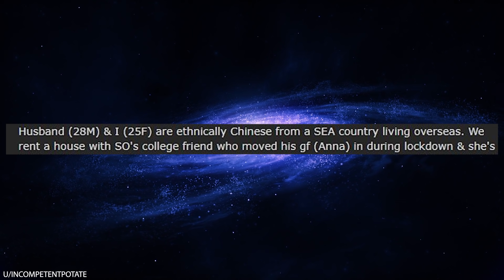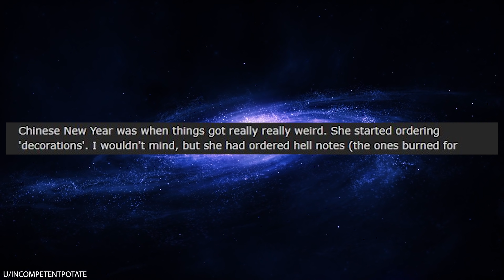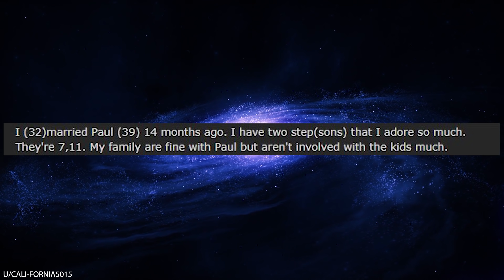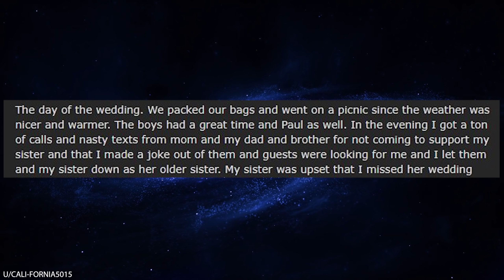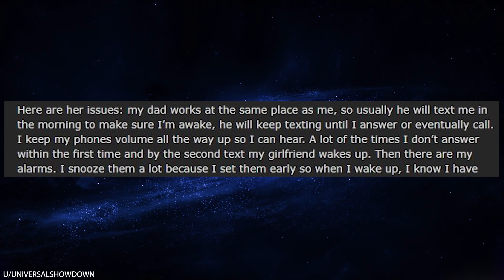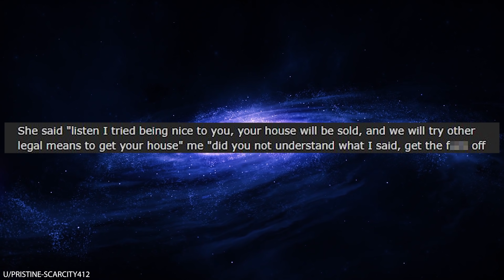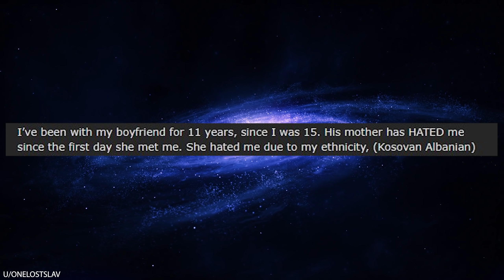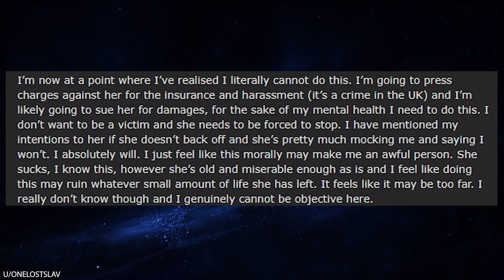r/AmITheA**hole For Suing A Karen?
r/AmITheA**hole In today's episode, OP is dating a guy who has a mother from hell. This woman has made it her life mission to destroy OP in any way possible. She even tries to frame OP by trying to secretly cancel her own son's motorcycle insurance. Eventually, enough is enough and OP decides to press charges against the woman for trying to ruin her life. Does this make her the butthole in this situation?